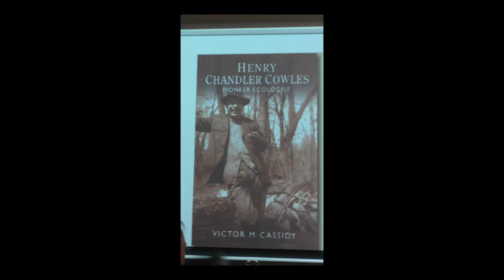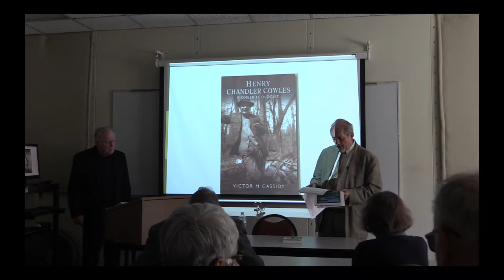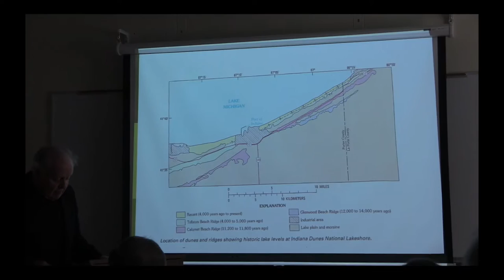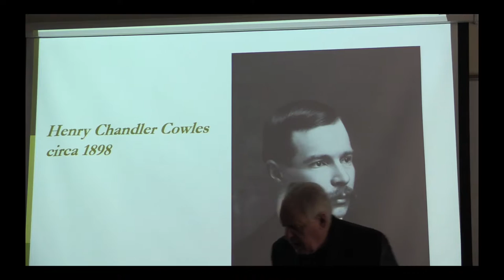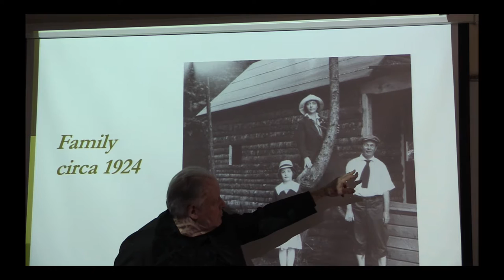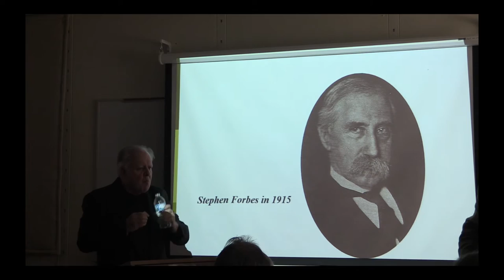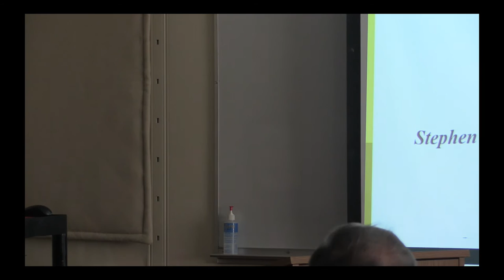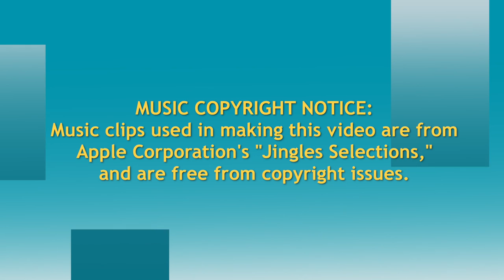Calumet Revisited -- Victor Cassidy on Henry Chandler Cowles 050316 1920 x 1080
Author Victor Cassidy, shares insights from his book, "Henry Chandler Cowles, Pioneer Ecologist," during this session of the  "Calumet Revisited" series at Calumet College of St. Joseph, Whiting, IN.